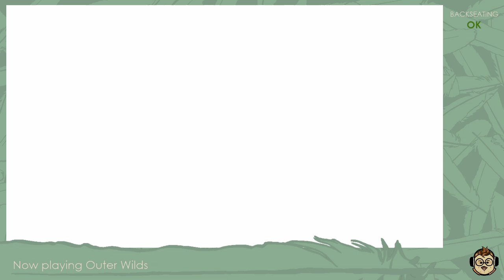Throes of Obsession - Outer Wilds Ep. 5